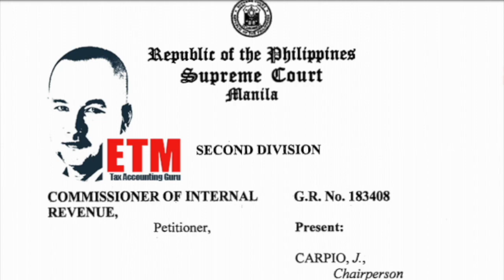Supreme Court Rejected BIR Financial Accounting (BIR vs Lancaster Philippines)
When an administrative rule is merely interpretative in
nature, its applicability needs nothing further than its bare
issuance, for it gives no real consequence more than what
the law itself has already prescribed. When, on the other
hand, the administrative rule goes beyond merely providing
for the means that can facilitate or render least cumbersome
the implementation of the law but substantially increases the
burden of those governed, it behooves the agency to accord
at least to those directly affected a chance to be heard, and
thereafter to be duly informed, before that new issuance is
given the force and effect of law.

The term 'regular agricultural
suppliers' refers to suppliers with whom the
taxpayer has transacted at least six (6)
transactions, regardless of amount per
transaction, either in the previous or
current year. The term 'casual agricultural
supplier' refers to suppliers who did not
qualify as regular agricultural supplier as
defined in the preceding statement.
The term 'agricultural suppliers' refers
to suppliers/sellers of agricultural and
marine food products, livestock and poultry
of a kind generally used as, or yielding or
producing foods for human consumption;
and breeding stock and genetic materials
therefor. 'Livestock' shall include cows,
bulls and calves, pigs, sheep, goats and
other animals similar thereto. 'Poultry'
shall include fowls, ducks, geese, turkey
and others similar thereto. 'Marine food
products' shall include fish and
crustaceans, such as but not limited to,
eels, trout, lobsters, shrimps, prawns,
oysters, mussels and clams."